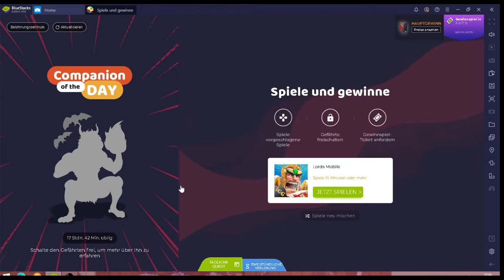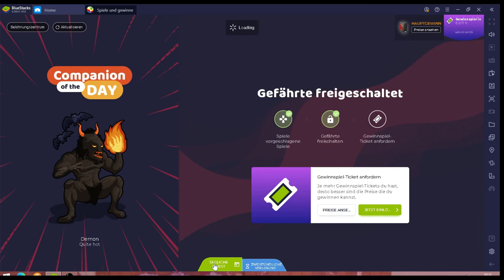Lords Mobil #15.02 JndT (BlueStacks)